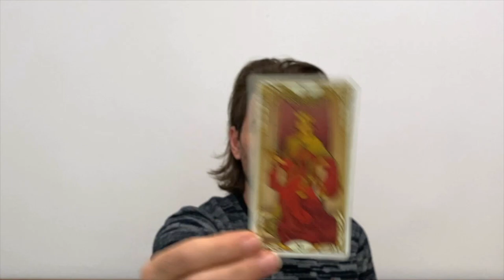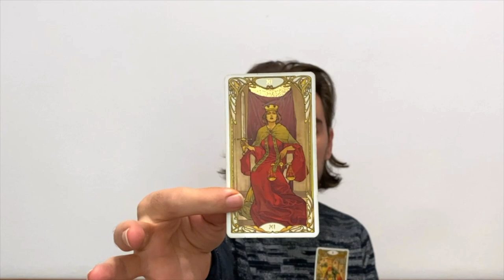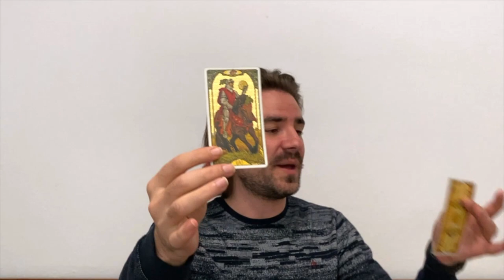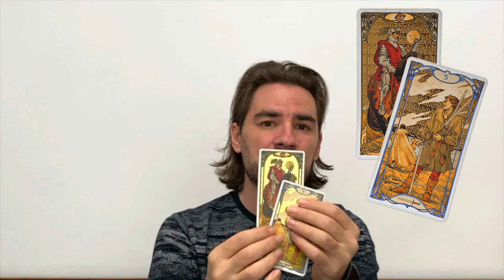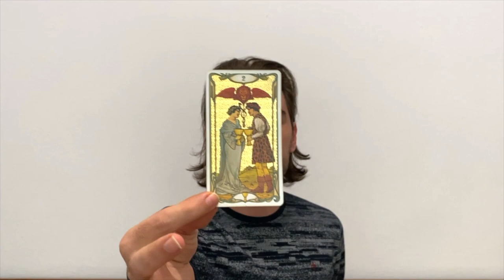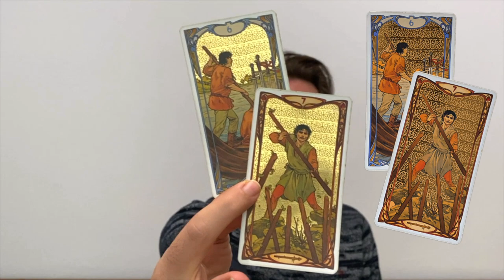❤ ARIES ITS HOT & PASSIONATE BUT UR DEALING WITH A SAD SOUL IN NEED OF HEALING NOVEMBER 2022 TAROT